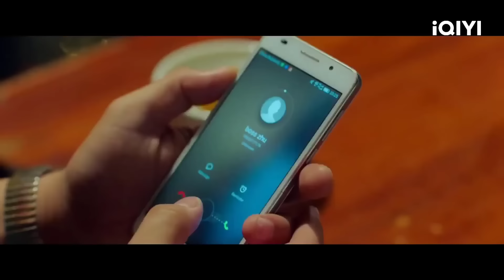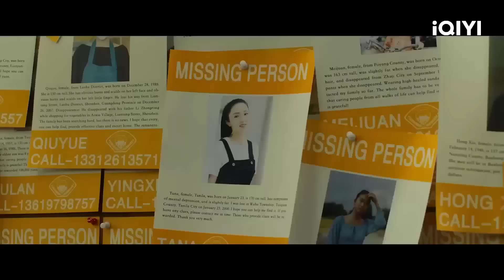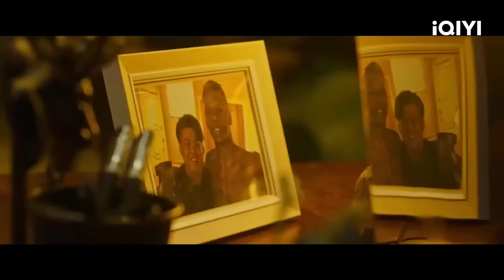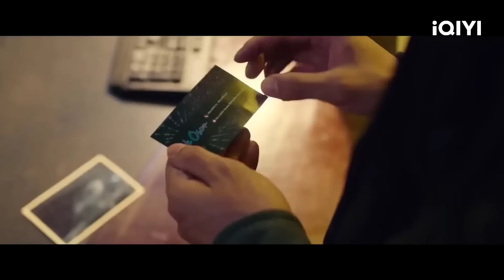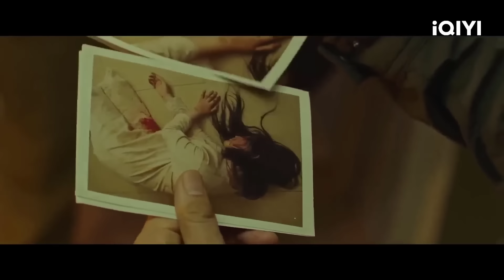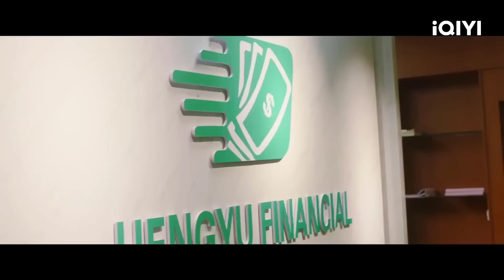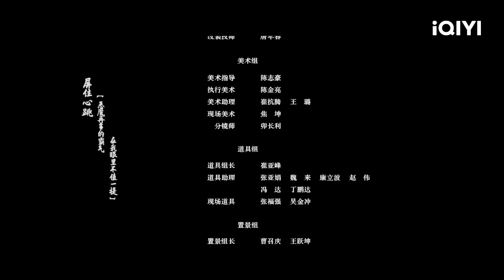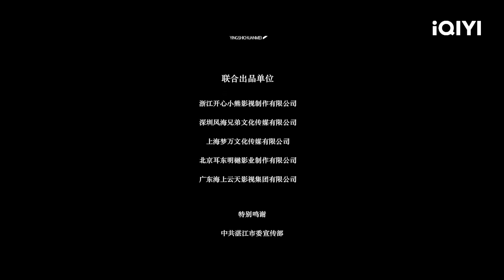【Lồng Tiếng】Hoàng Ngưu Phẫn Nộ | Tội Phạm Hành Động | Chinese Movie 2023 | iQIYI Movie Vietnam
吴樾 Wu Yue / 董璇 Dong Xuan

【Miêu tả】
Ở trong một nước Đông Nam Á nào đó, Ba Đồ và người vợ của anh Tháp Na bất ngờ gặp phải ông trùm tập đoàn tội phạm mua bán người Ca Phóng. Sau đó Tháp Na bị Ca Phóng bắt cóc. Người vợ mất tích lạ lùng khiến Ba Đồ hết sức sốt ruột, cùng bạn thân Lão Tiêu đi tìm trinh thám Tụng Xai giúp đỡ. Ba người dần dần tìm ra chân tướng qua manh mối nhỏ nhặt, gặp phải rất nhiều nguy hiểm, Ba Đồ căm phẫn mà trở thành anh hùng gan dạ, xông vào đầm rồng hang hổ để cứu vợ.

Trending